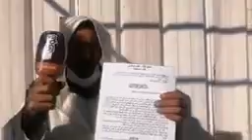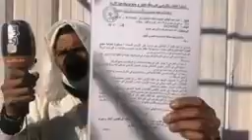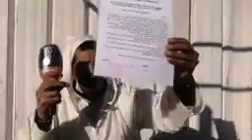مباشرة من سطات: مواطن نصب عليه خوه فالأرض ديالو وخداها ليه ودبا وللا كيبيع غير القهوة فالشارع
مباشرة من سطات: مواطن نصب عليه خوه فالأرض ديالو وخداها ليه ودبا وللا كيبيع غير القهوة فالشارع وكيتلقى تهديدات بالقتل..شوفو شنو وقع ليه